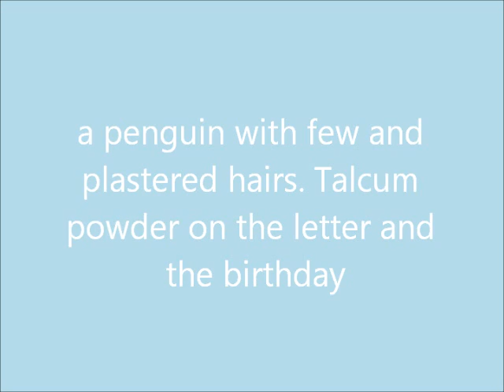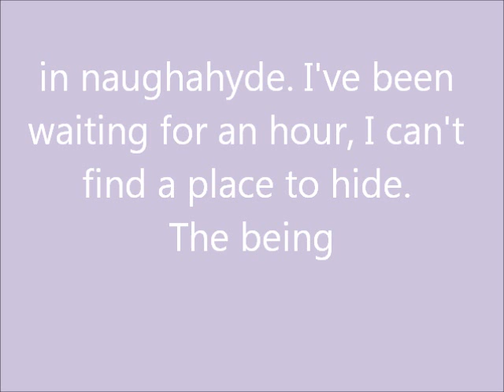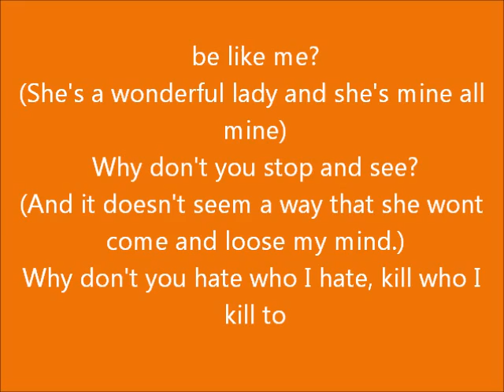Randy Scouse Git lyrics from The Monkees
Lyric video :) I don't own the Monkees or this song.